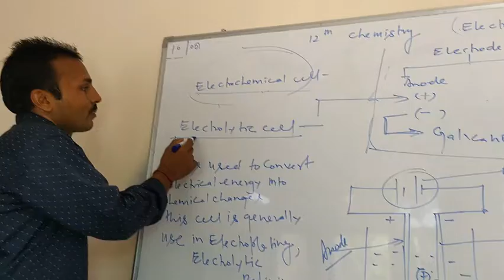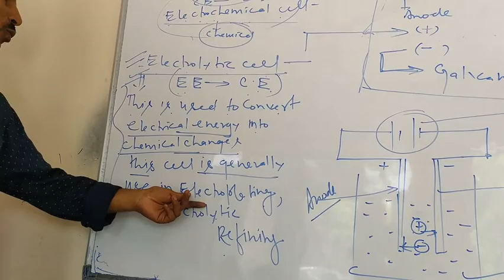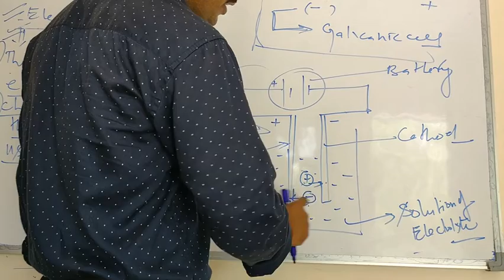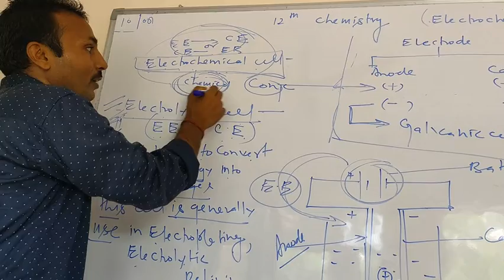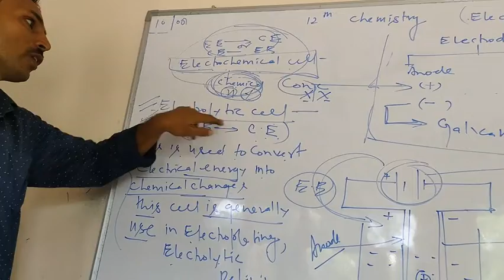12th. Part 2